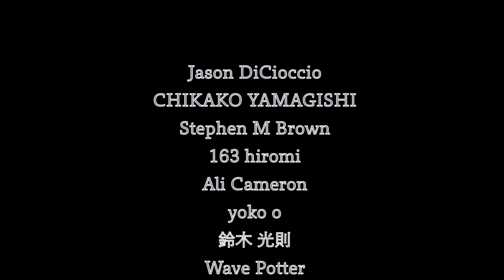VULFPECK /// Cory Wong / Drum Covered by YOYOKA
I'm a big fan of @Vulf @CoryWongMusic
※This was shot with one take and no edit!

Recorded, Mixed and Video Edit -@soulmarkifme